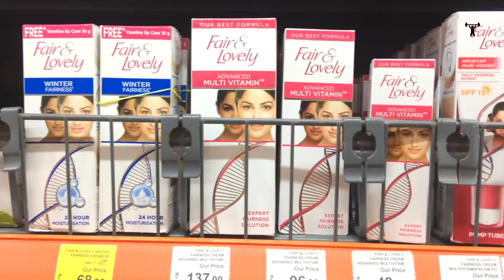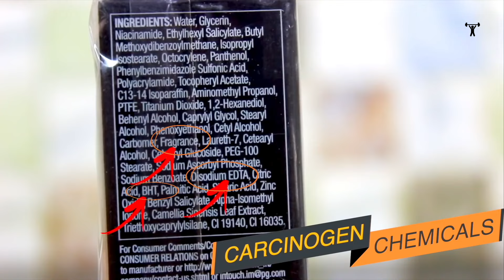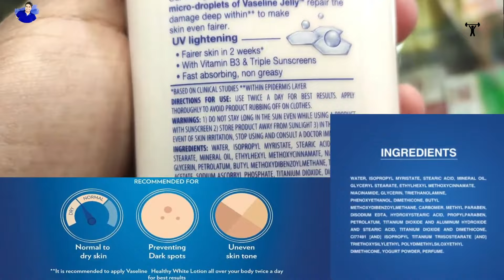শীতের সেরা Moisturizing ক্রিম কোনটি জেনে নিন!(ছেলে মেয়ে উভয়ের জন্য)| Best cream for winter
শীত এসে গেছে, তাই অনেকেই নিজের স্কিনকে সুরক্ষা দিতে বিভিন্ন ব্র্যান্ডের মশ্চারাইজার ক্রিম বেছে নিচ্ছে।
কিন্তু অনেকেই হয়তো জানেন না এই সব ব্র্যান্ডের প্রোডাক্টে বিভিন্ন ধরনের টক্সিক কেমিক্যাল মেশানো হয় যা আপনার ত্বকের জন্য মারাত্মক ক্ষতিকর। এগুলো আপনার ত্বককে সাময়িক সময়ের জন্য গ্লোয়িং আর ইফেক্টিভ করলেও পরবর্তীতে স্কিনে দ্রুত বয়সের ছাপ চলে আসে।
বাজারের সবচেয়ে বেশি প্রচলিত কমপক্ষে 15 টি ব্র্যান্ডের ক্রিমে মেশানো উপাদান আমরা গেটে দেখেছি। আর এগুলোর মধ্যে পাঁচটি সেরা মশ্চারাইজিং ক্রিম যেগুলো কোন ধরনের টক্সিক কেমিক্যাল পাওয়া যায়নি আর এইগুলো নিয়েই আজকের এই ভিডিও।